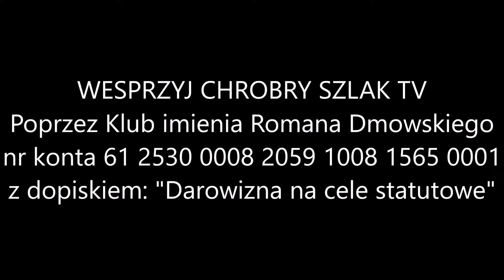Z kalendarza liturgicznego: 12 marca - św. Grzegorza Wielkiego, papieża, wyznawcy i doktora Kościoła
Św. Grzegorz urodził się w Rzymie w roku 540. Osiągnął stanowisko prefekta miasta. Wkrótce jednak porzucił karierę urzędniczą i zamienił swój dom na klasztor reguły św. Benedykta, a sześć innych utworzył w swoich posiadłościach. Przez 7 lat był nuncjuszem papieskim na dworze cesarskim w Konstantynopolu. Później rządził klasztorem św. Andrzeja w Rzymie. Mimo oporu został obrany papieżem i przez 15 lat rządził Kościołem w burzliwych czasach wędrówek ludów. Zreformował liturgię i śpiew kościelny, który od jego imienia nazwano «gregoriańskim». Troszczył się o świętość duchowieństwa i dobrą administrację kościelną. Pozyskał Kościołowi ariańskich Longobardów. Związał ze Stolicą Apostolską Franków. Do Anglii wysłał wyprawę misyjną pod wodzą św. Augustyna. Pisma jego wywarły wielki wpływ na chrześcijańską myśl średniowieczną. Umarł w r. 604. Potomność nadała mu przydomek Wielkiego i zaliczyła do 4 Wielkich Doktorów Kościoła Zachodniego.